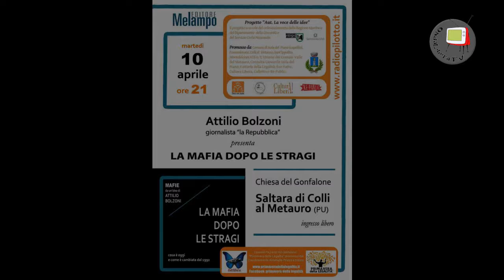Saltara di Colli al Metauro - Intervista a Attilio Bolzoni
Attilio Bolzoni, da decenni impegnato in inchieste giornalistiche sulle mafie, con particolare riguardo alle stragi mafiose che hanno insanguinato il nostro Paese per un lunghissimo periodo storico, ha presentato, a Saltara di Colli al Metauro, il suo libro “La Mafia dopo le stragi”, una raccolta di testimonianze dirette di coloro che, per legami di parentela o per professione, hanno vissuto in prima linea quel tremendo periodo storico.
L’incontro, condotto da Michele Altomeni e Alessia Gorini, è stato seguito da un pubblico attentissimo che, al termine, ha dibattuto a lungo con l’autore.